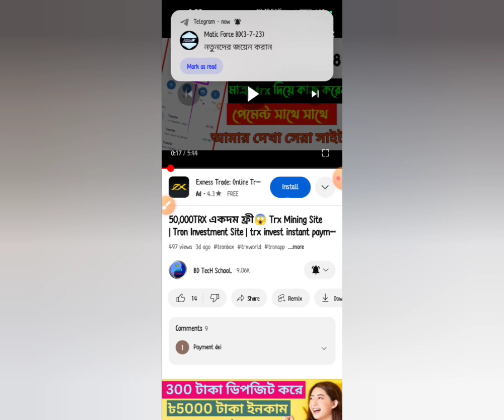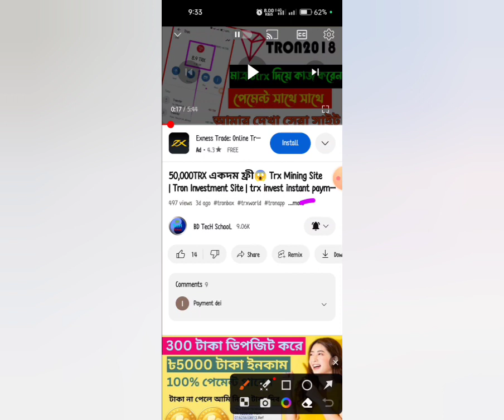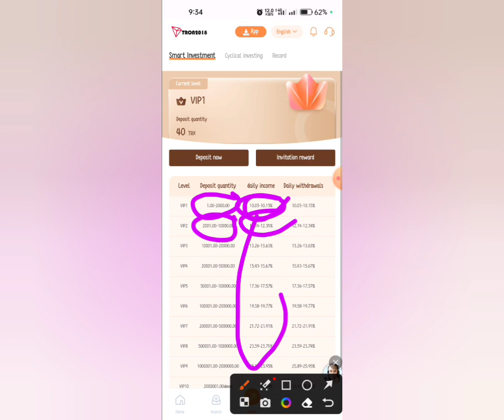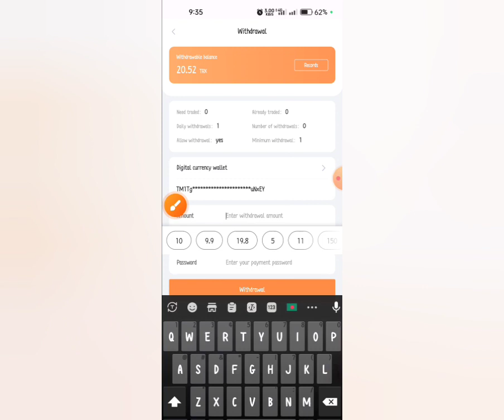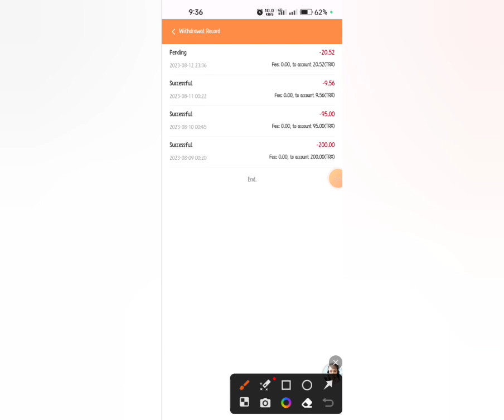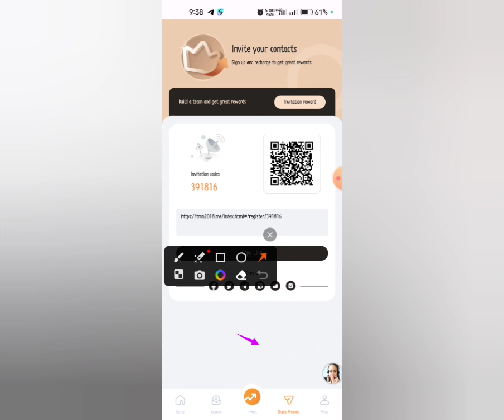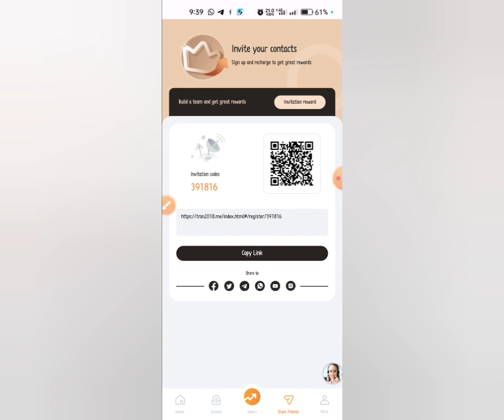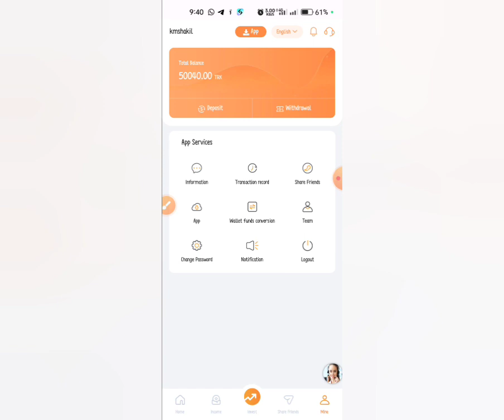$30TRX Live Withdraw | Trx Mining Site | Tron Investment Site | trx invest instant payment |TRON2028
New TRX long-term income 10%-35%
Register to get 50,000 TRX equity pledge, (login every day to have a chance to get TRX benefits)
Available July 24, 2018.
long term site.
Minimum deposit: 1 TRX.
Minimum withdrawal amount: 1TRX

〇VIPO: accumulatively recharge 0TRX, and log in every day to have a chance to get TRX benefits.
①VIP1: accumulative recharge 1-2000TRX, earn 10% per day
②VIP2: accumulatively recharge 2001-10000 TRX, earn 12% per day

Join now, get wealth immediately, withdraw money stably and for a long time every day, and invite friends to receive rewards.

100% trusted investment site 2023

100% rial income site 🥰🥰